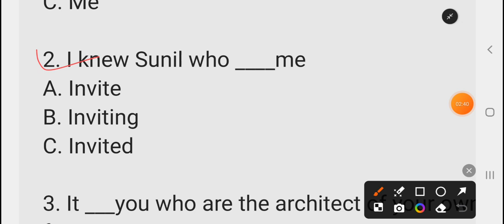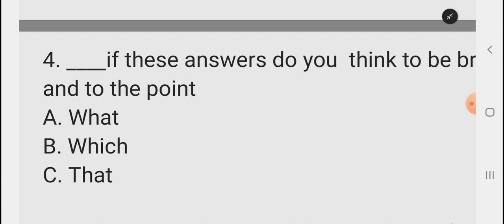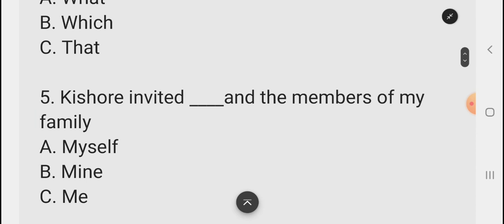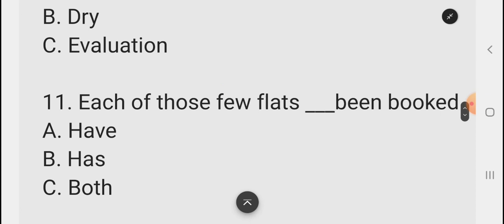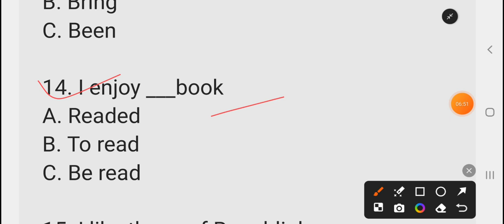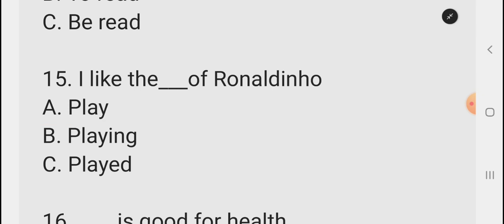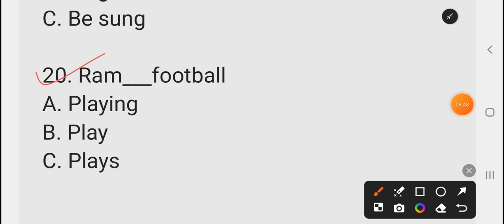ENGLISH MOCK TEST TARGET WBP KP JAIL POLICE অধ্যায় ভিত্তিক ENGLISH CLASS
পশ্চিমবঙ্গ পুলিশ কনস্টেবল , কলকাতা পুলিশ কনস্টেবল ২০২৪ এবং GNM ANM Entrance Exam 2024 এর সেরা বই পশ্চিমবঙ্গের সমস্ত প্রান্তে - Flipkart, Amazon এবং Meesho এর মাধ্যমে। সমস্ত লিংক নিচে দেওয়া রয়েছে

🚨পশ্চিমবঙ্গ পুলিশ কনস্টেবল ২০২৪ প্রিমিলিমিনারি পরীক্ষার কাট অফ পার করার জন্য বাজারের সেরা বই
Flipkart থেকে বইটি নেবার লিংক

🚨কলকাতা পুলিশ কনস্টেবল ২০২৪ প্রিমিলিমিনারি পরীক্ষার কাট অফ পার করার জন্য বাজারের সেরা বই Flipkart থেকে কেনার

🚨কলকাতা পুলিশ কনস্টেবল ২০২৪ প্রিমিলিমিনারি পরীক্ষার কাট অফ পার করার জন্য বাজারের সেরা বই Amazon থেকে কেনার

🚨কলকাতা পুলিশ কনস্টেবল ২০২৪ প্রিমিলিমিনারি পরীক্ষার কাট অফ পার করার জন্য বাজারের সেরা বই Meesho থেকে কেনার

GNM ANM 2024 সরকারি কলেজে সুযোগ পাবার জন্য GMM ANM Entrance Exam Book Link -
🚨Flipkart থেকে কেনার লিংক

WBP KP JAIL POLICE Constable Math class Playlist Link by Tushar Sir - WBP KP JAIL POLICE CONSTABLE 2024 MATH CLASS PLAYLIST

WBP KP JAIL POLICE Constable 2024 English Class Playlist Link by Jakir sir - WBP KP JAIL POLICE CONSTABLE 2024 ENGLISH CLASS

পশ্চিমবঙ্গ এবং কলকাতা পুলিশ কনস্টেবল ৩ মাসের ৭০% এর অধিক কমনের গ্যারান্টী রেখে প্রস্তুতি তুষার স্যারের সাথে Smartgalaxy YouTube channel

ক্লাস করার সময় সকলে খাতা এবং কলম নিয়ে বসবে কিন্তু 😁 আগে অধ্যায় ভিত্তিক আলোচনা , তারপর মক টেস্ট এবং শেষে Mixed মক টেস্ট - এটাই হলো প্রস্তুতির সঠিক রাস্তা ।

আমাদের ব্রাঞ্চ বালুরঘাট , গঙ্গারামপুর, মালদা, কালিয়াগঞ্জ, তপন, বুনিয়াদপূর.

আগে Preparation পরে Notification 😁
Update WBP Constable 2024 --- কোন কোন বই পড়বে প্রস্তুতির জন্য 🎯 সকালের মোটিভেশন Tushar Das Smartgalaxy coaching centre.

বইটি কিনতে যেকোনো সমস্যা হলে 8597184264 নম্বরে WhatsApp করবে ।

Smartgalaxy Coaching Center - Balurghat Head Office, Gangarampur, Buniadpur, Kaliyaganj, Malda, Tapan.